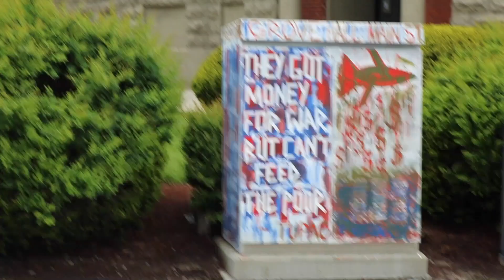Visiting the New England Patriots stadium Vlog